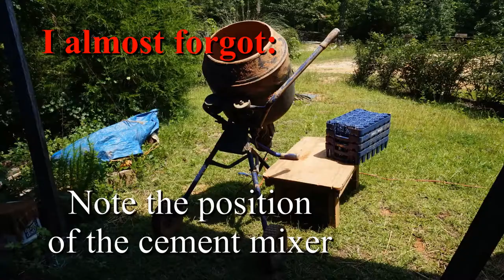Mixing a Base Mix in a Cement Mixer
Base Mix is clay soil hydrated in water overnight and then mixed with chopped straw.  It's a thick slurry instead of a light straw clay.  It can be used as the base mix of an earthen wall or as daub in wattle and daub.
You have to experiment with it, but might turned out to be:
2 parts clay soil
2 gallons of water
3 parts chopped straw
There's NO sand in this mix.  I like that a lot. Sand is the most expensive material I use in Natural Building and not having to use it in a thick base mix is fantastic.  This is the mix that the Steens use.
Special Note:
I use what I have at hand.  I own a cement mixer.  That's why I use it.  Mine tilts way back.  It was designed like that for mixing concrete.  I tilt mine forward to a more level position.  This keeps the earthen mix in the mixing blades at all times.  If you're looking to buy a cement mixer for earthen mixing, buy the type that can be ratcheted into any position you want.  This would be a BIG help...